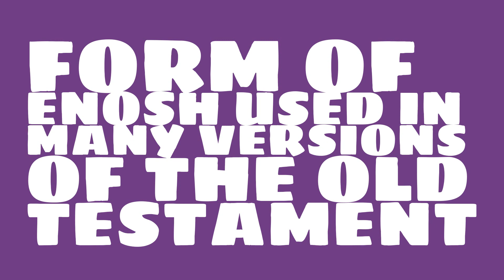Is the name Enos masculine or feminine?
What is the origin of the name Enos? What does Enos mean?